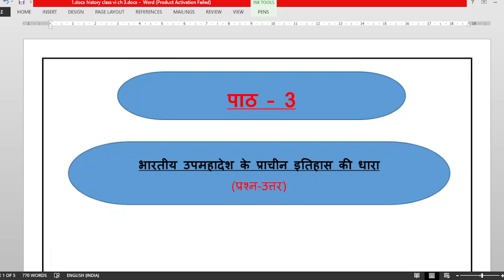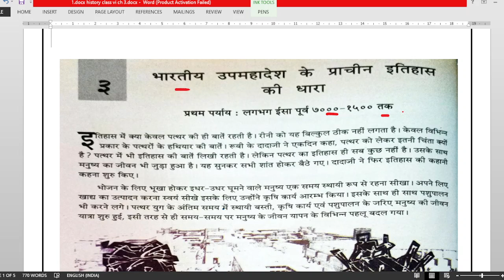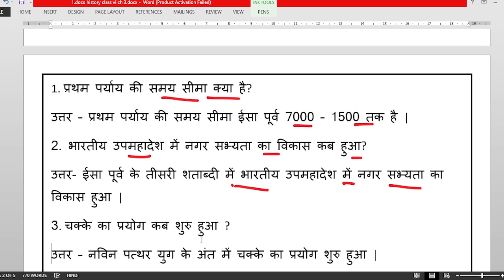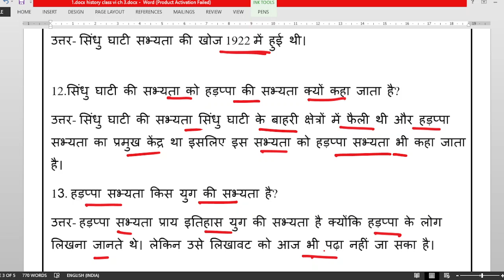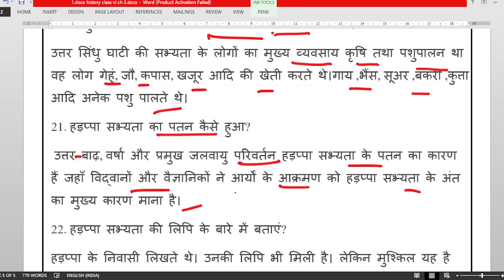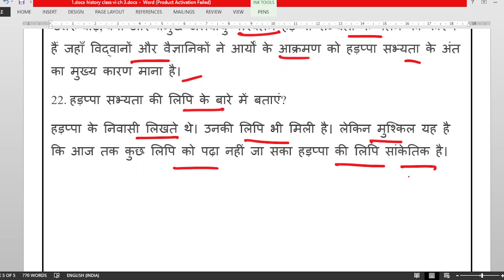अतीत और परम्परा || पाठ -3 -भारतीय उपमहादेश के प्राचीन इतिहास की धारा || लिखित प्रश्न -उत्तर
नमस्कार दोस्तों
 स्वागत है आप सभी का साहित्य ज्योति में|
इस वीडियो में हमने वेस्ट बंगाल बोर्ड क्लास सिक्स के इतिहास की पुस्तक अतीत और परंपरा चैप्टर 3 भारतीय उपमहाद्वीप के प्राचीन इतिहास की धारा नामक पाठ के प्रश्न उत्तर की चर्चा की है।
आशा है कि यह वीडियो आप लोगों के लिए उपयोगी होगी।

# अतीत और परंपरा
# वेस्ट बंगाल बोर्ड इतिहास की किताब अतीत और परंपरा
# अतीत और परंपरा पाठ 3 भारतीय उपमहाद्वीप के प्राचीन इतिहास की धारा
# भारतीय उपमहाद्वीप के प्राचीन इतिहास की धारा का प्रश्न उत्तर